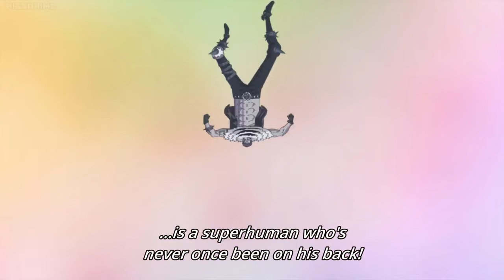[1080p60] One Piece: Katakuri explains his ability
Scene is from One Piece Ep 857
One Piece by Eiichiro Oda and Toei Animation